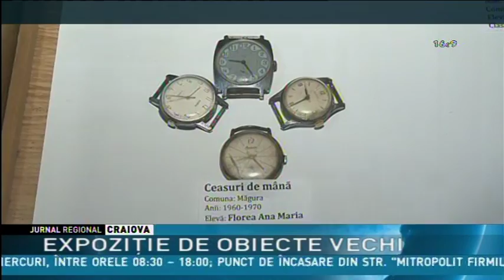EXPOZIŢIE DE OBIECTE VECHI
Expoziție inedită în holul Liceului Pedagogic “Mircea Scarlat” din Alexandria. Tinerii au adunat de prin propriile case sau din casele bunicilor, obiecte vechi și le-au reunit în cadrul expoziției denumită “Valori patrimoniale din familie”.